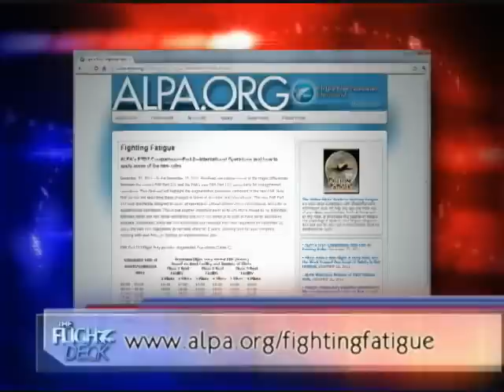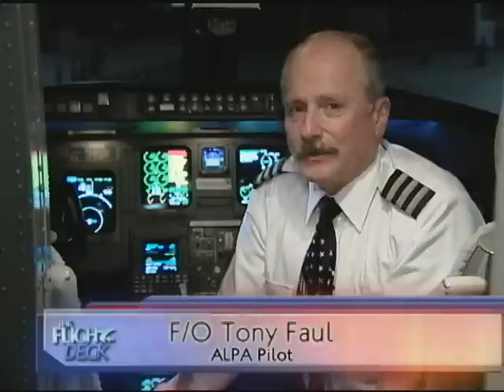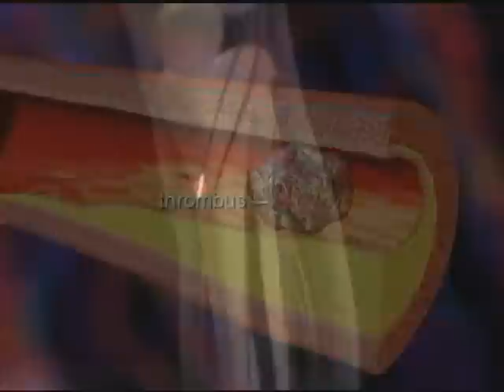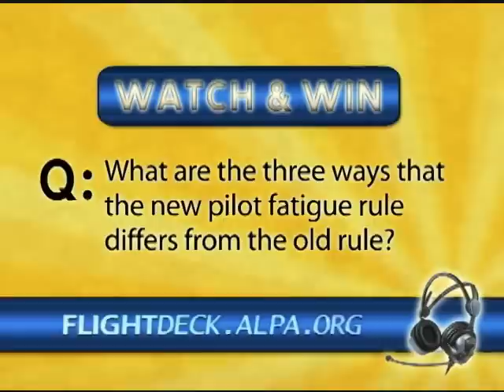The FlightDeck -- Episode 12, January 2012 -- FTDT, Tuskegee Airman, EU ETS.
On this episode: the new pilot fatigue rule reexamined, an expedited visa process for low-risk travelers, FAA reauthorization status, A380 wing cracks, and an update on the EU Emissions Trading Scheme talks. Plus, learn how you can avoid DVT and hear about a local Pilots for Kids event.